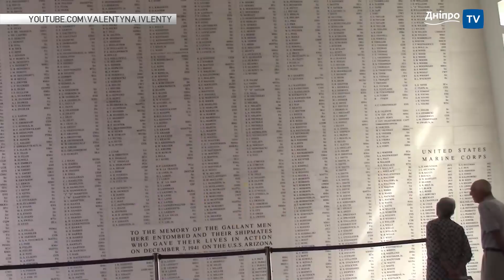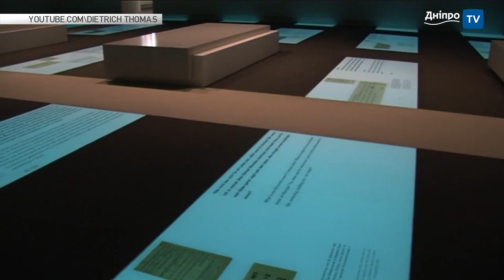Одни из самых известных мемориалов Второй Мировой войны | 1 часть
Виктория в переводе с латинского «Победа». Я очень рада, что первый мой дебют на телеканале в День Победы🙏🏻